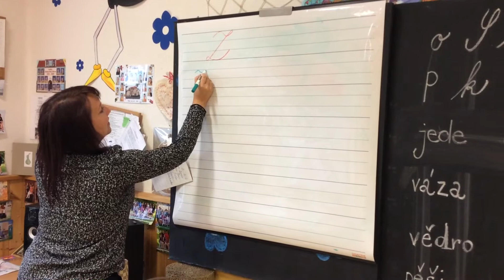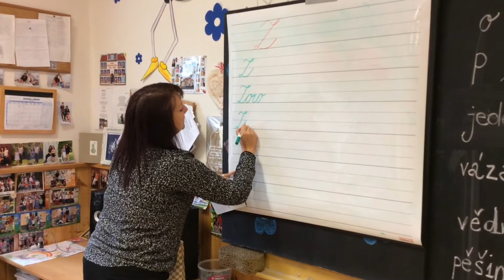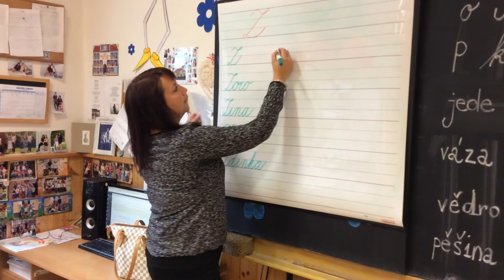Psaní velkého Z